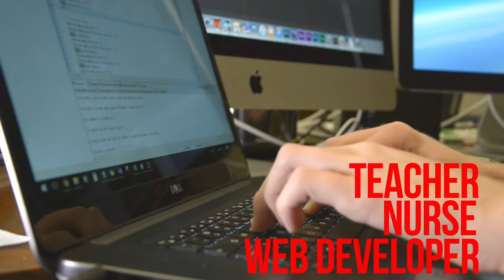Find Yourself, Find Your Future at Lamar University